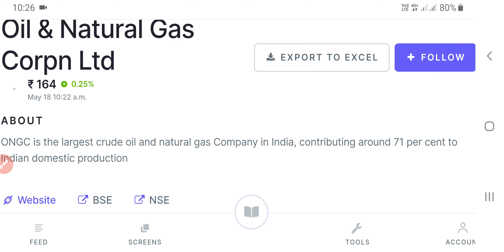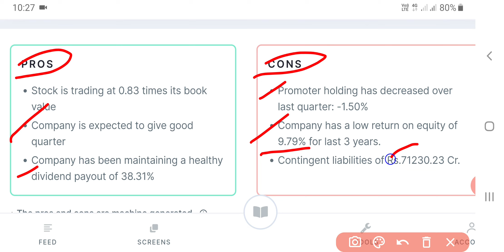ONGC Share Latest News Today | Share Market Latest News